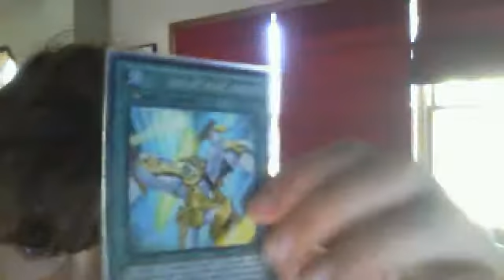rising sun slash